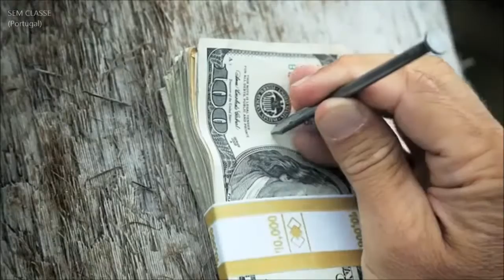Regata mais dura do mundo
Imaginem
uma regata com mil e tal quilómetros, em aguas difíceis e traiçoeiras
qualquer embarcação pode participar, desde que não tenha motor
os únicos recursos que pode ter é velas, remos, pedais, tudo menos motor
a regata tem um ponto de partida e um ponto de chegada,
e não tem nenhum rumo obrigatório.
A longa distancia é feita no Pacifico Norte, nas aguas geladas do Alasca,
e se te parece algo fácil de ser feito? - então fica a saber que:
não há escalas, embarcações de apoio, assistência médica...
e se pensares em refugiar-te nas margens podes ser visitado por ursos e outros animais do tipo.
Aguas com temperaturas de zero graus e ventos de 40km/h também fazem parte do menu.

São cerca de 40 a 50 embarcações, caiaques, catamarans, trimarans, veleiros, botes de vela ligeira, barcos a remos. tudo a competir pelo primeiro lugar, com o "desenrascanço" que tiveres à mão...

O pódio só tem lugar para o primeiro ou primeira equipa a chegar, e ganha 10 mil dollares
o segundo lugar não ganha nada, mas atendendo que mais de metade das embarcações ficam pelo caminho, chegar ao fim já é uma grande vitoria.

Estamos a falar da R2AK (RACE TO ALASKA)
Regata mais dura, mais difícil, mais singular, mais sei lá o quê! do Mundo.